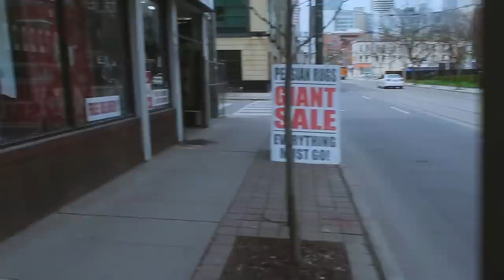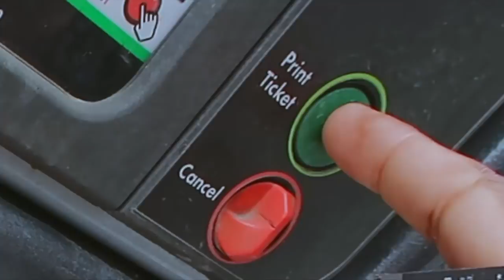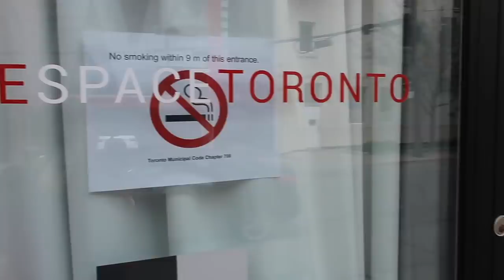YOUTUBE LINKED ME 🙌🏾 | FULL DAY IN TORONTO | Vlog #35 | GaampTv